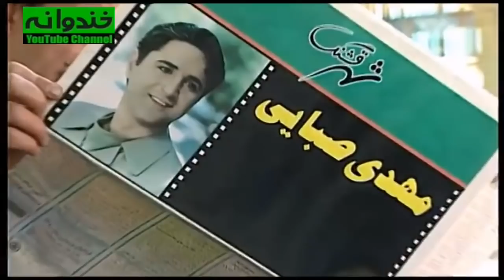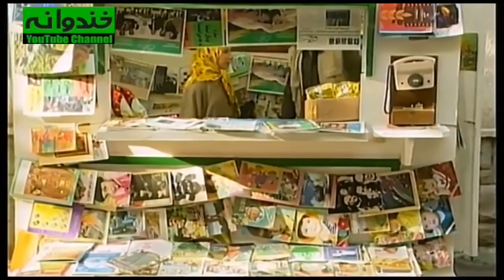سریال نوستالژی کمدی بدون شرح قسمت ۳ - Bedoune Sharh Comedy Series E 3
سریال کمدی بدون شرح قسمت سوم

داستان سریال قدیمی بدون شرح

فلامک جنیدی و لیلی رشیدی است که سال ۱۳۸۱ است که از شبکه ۳ سیما پخش می‌شد.

اطلاعات کلی سریال نوستالژي و قدیمی بدون شرح
پیمان قاسمخانی
خشایار الوند
مهراب قاسمخانی
امیرمهدی ژوله

ژانر کمدی
سال ساخت: ۱۳۸۱
بازیگران سریال کمدی ایرانی بدون شرح
فتحعلی اویسی
Fathali Oveisy
امیر جعفری
Amir Jafari
مریم سعادت
Maryam Sa'adat
فلامک جنیدی
Falamak Joneidy
لیلی رشیدی
Leili Rashidi
بیژن بنفشه‌خواه
Bijan Banafsheh Khah
محمود بصیری
Mahmoud Basiri
شبنم طلوعی
Shabnam Tolouei

General Info. about Serial Irani Bedoune Sharh :
Genre: Comedy . .